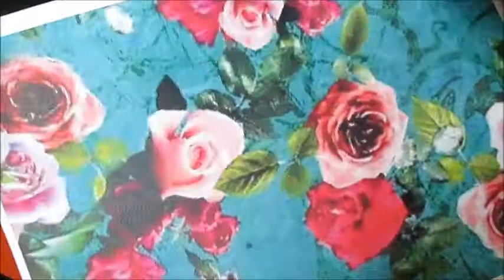DIY - BALÃO FEITO COM PAPEL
ღ Me acompanhe também ↓↓↓👇👇👇

ღ I N S T A G R A M: @FreskurinhasdeMiry
ღ S N A P C H A T: blogfreskdemiry